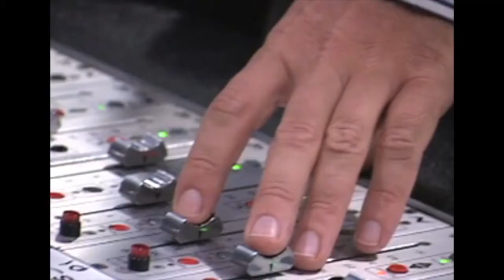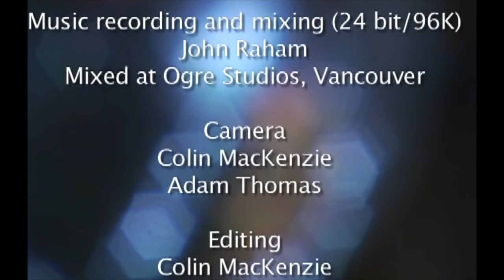Jerry Granelli V16, Vancouver '08 – Live at Ironworks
This full length concert video of Jerry Granelli's V16 quartet was shot at Ironworks in Vancouver in October 2008 and released as a bonus DVD in the Vancouver '08 SACD package. We are making it available now in tribute to and in memory of Jerry and one of his most joyful projects. V16 was formed around 2002 and made three SACD recordings for Songlines - this was the last. The members of the band are David Tronzo (electric slide guitar)m Christian Kögel (electric guitar), J. Anthony Granelli (electric bass) and Jerry Granelli (drums).

The pieces performed (mostly separated by commentary by Jerry):
Unnamed (D. Tronzo) - 0:08
Flipper (J.A. Granelli) - 13:30
The Old Neighbourhood (C. Kögel) - 19:56
Wellfare (C. Kögel) - 34:39
Udon Waltz (C. Kögel) - 40:14
Man's Guitar World (improvisation) - 49:16
Brutto Ma Buono (J.A. Granelli) - 53:28
O Bossa, Where Art Thou? (C. Kögel) - 1:01:36

This quote from Chögyam Trungpa (from his book True Perception: The Path of Dharma Art) appears in the SACD package and sums up in one way the spirit of Jerry's music-making: "We no longer regard a work of art as a gimmick or as confirmation. It is simply expression – not even self-expression, just expression. We could safely say that there is such a thing as unconditional expression that does not come from self or other. It manifests out of nowhere, like mushrooms in a meadow, like hailstones, like thundershowers."

This streaming version is necessarily compressed, both picture and sound - the DVD is NTSC, with 24 bit/48K stereo and DTS 5.0 multi-channel sound.

Video directed by Colin MacKenzie
Concert sound recorded and mixed by John Raham